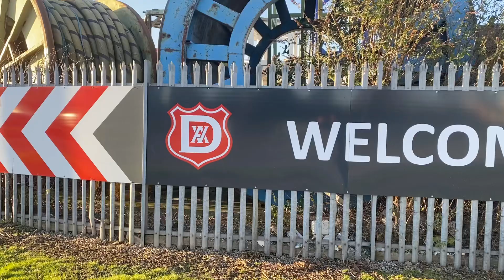16 January 2024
TEESSIDE PRIDE